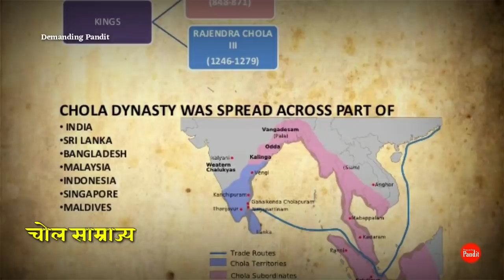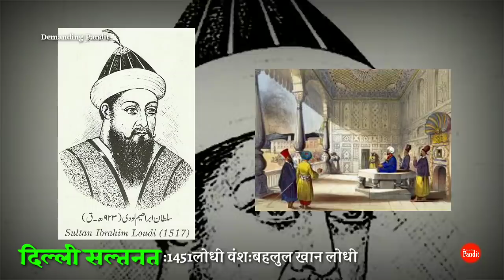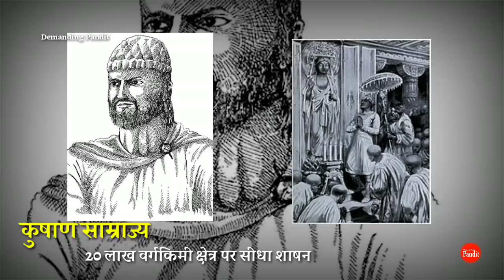✴️✔️भारत के इतिहास के सबसे बड़े साम्राज्य Largest Indian Empires । Demanding Pandit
This video is about great empires of india
in this video we will talk about greatest empires of Indian history as we know that mughal empire and mouryan empire was the largest empire of ancient india but there are more than the both empires who ruled all over the india
इस वीडियो में हमने भारत के सबसे बड़े साम्राज्यों की बात की है जैसा कि हम जानते है मुग़ल साम्राज्य ओर मौर्य साम्राज्य भारत के सबसे बड़े साम्राज्य हुआ करते थे पर इनके अलावा भी बहुत से साम्राज्य थे जिन्होंने अखण्ड भारत पर शाषन किया देखिये इस वीडियो को

Demanding Pandit
music in the video
YouTube library